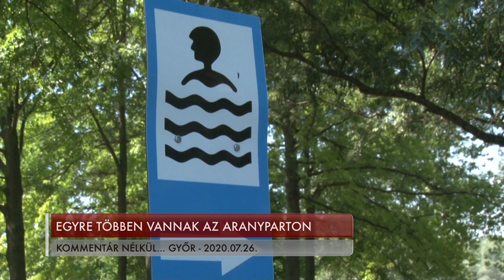Egyre többen vannak az Aranyparton